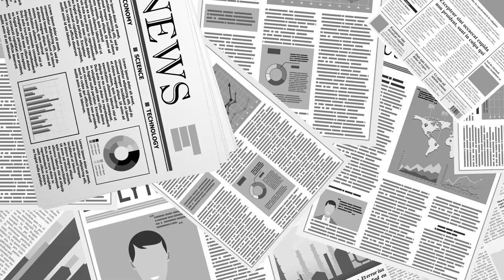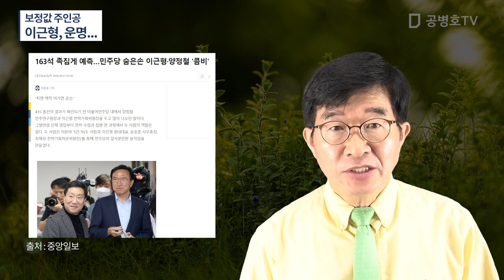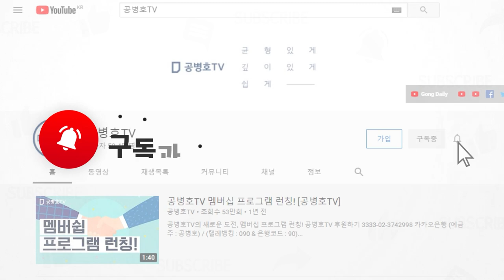보정값 주인공 / 이근형, 운명... / 양정철-조해주-이근형. 3인방의 앞날에 대한 궁금함 / 이근형 전 전략기획위원장의 이재명 캠프 영입, 경선과 대선 예고편 [공병호TV]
Bitcoin : 3MTW849AkP2ftLeSK2teZHMmzLu7Z83s9U